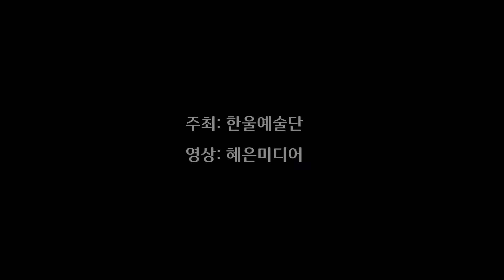가수수목화 " 꿈속의 사랑 "/코로나19로 지쳐있는 시민을 위한 "양산국화축제가요한마당" /한울연예예술단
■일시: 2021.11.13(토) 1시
■장소: 양산통도아트센터
■주관: 한울연예예술단
■영상: 혜은미디어

◈세계 문화유산 통도사와 함께하는 2021양산 국화전시◈
그동안 코로나19로 인하여 바깥나들이도 하지 못한 채 지내고 있습니다
이에 양산시에서 지친 시민을 위한 국화축제와 한마당 가요제 (한울연예예술단)에서 진행
한 행사는 당시 마스크 착용,거리 두기 등 사회적 거리두기 방역수칙을 준수하여 진행하였습니다

◆구독하시면 빠른 소식을 받아보실 수 있습니다